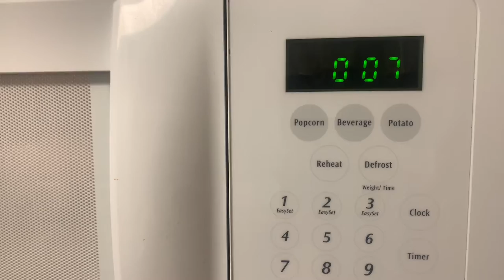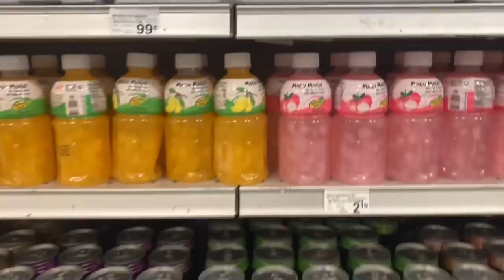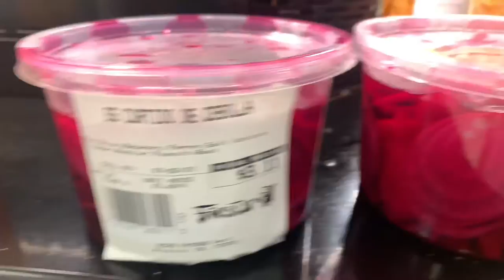Sunday Vlog Crawfish looks Like Roaches Fiestas Mexican Ice cream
Heyyy yaw Heyyyy trying to get on track with these vlogs and content  haven’t giving yaw Sunday vlog in a while hope you enjoy , today I tried Mexican ice cream it was this delicious also visit Fiesta which is a international grocery store in Houston Texas  ….